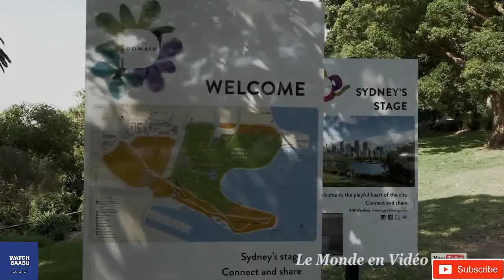Sydney city tour , Australia in ultra 4K Full HD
The Sydney Harbour Bridge is heritage-listed steel through arch bridge across Sydney Harbour that carries rail, vehicular, bicycle, and pedestrian traffic between the Sydney central business district and the North Shore.